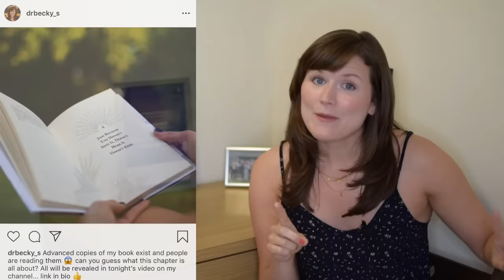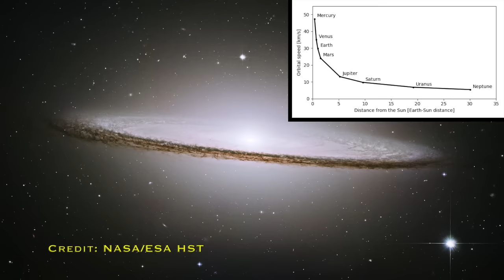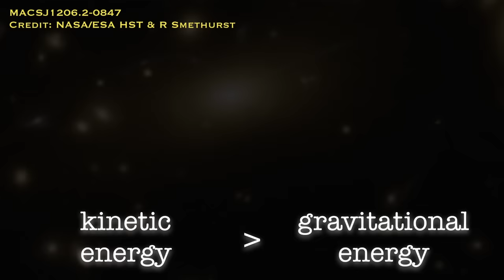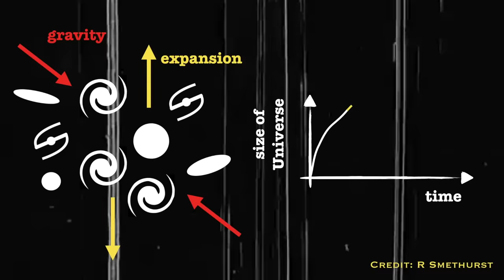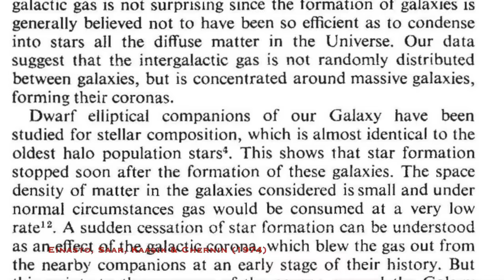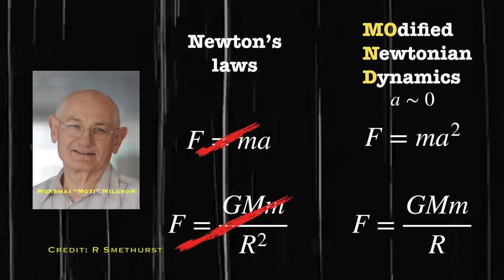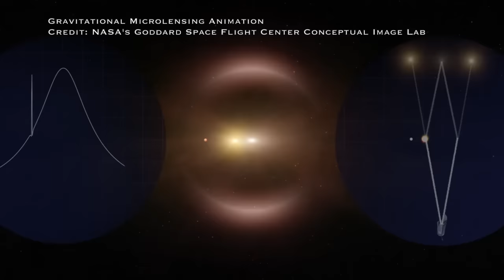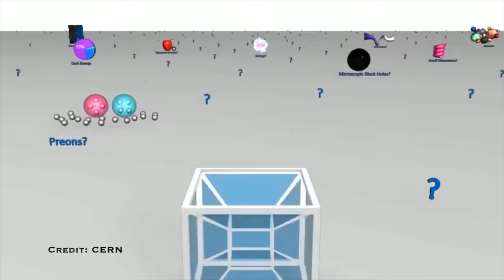All the evidence we have for dark matter | A century's worth of science history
Just because you haven't seen it, doesn't mean it doesn't exist!

Since 1884, the results have been piling up in favour of the existence of dark matter. In this video, I go through some of the most notable of those results and cover the history behind this great mystery of physics.

📚 My book: "Space at the speed of light" is now available in the USA & Canada!

📚 For anywhere else in the world you can buy my book here (Space: 10 Things You Should Know - same book, different title)

🔭 Royal Astronomical Society podcast that I’m co-hosting 😱 🥳